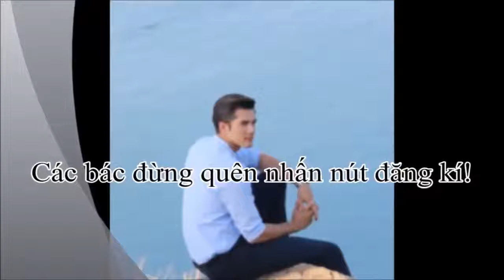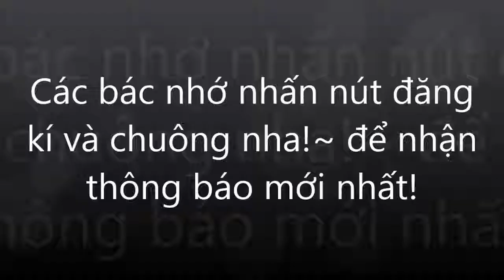Hậu trường đầy sôi nổi của phim Thái Lan Hạnh Phúc Viên Mãn